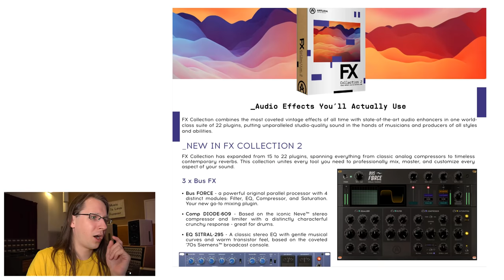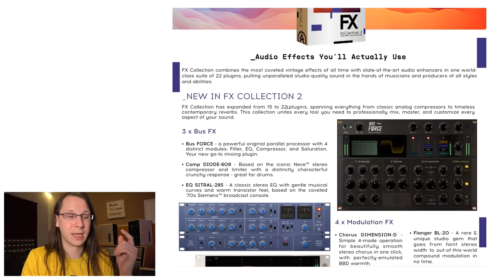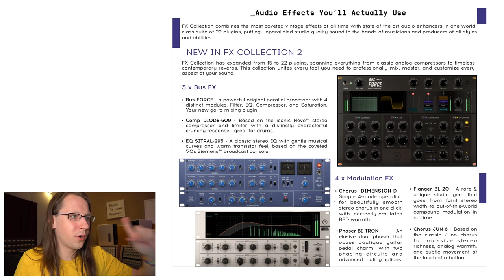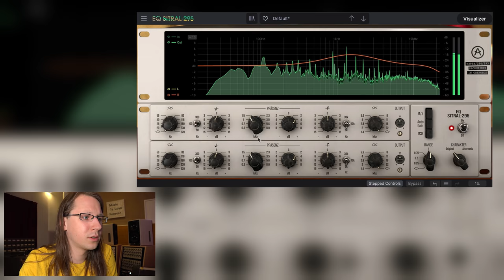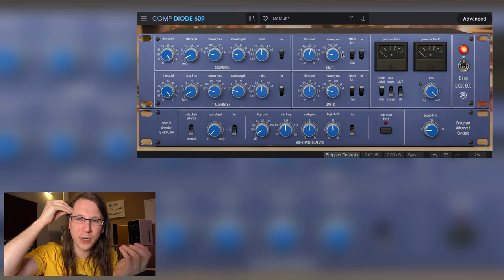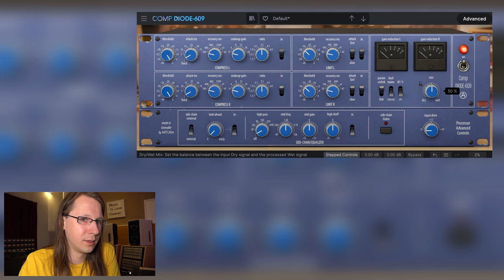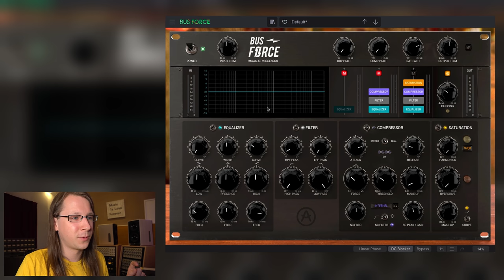This hurts my brain... || Arturia FX Collection 2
INDEX:
00:00 - Intro + What's new?
03:20 - EQ SITRAL-295
08:38 - Comp DIODE-609
13:29 - Bus FORCE
17:42 - Conclusion + Outro